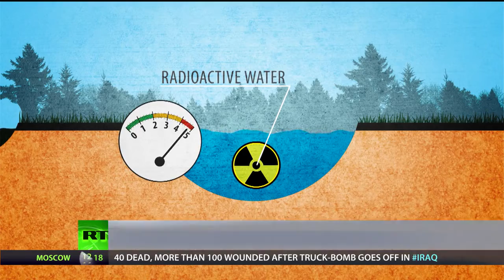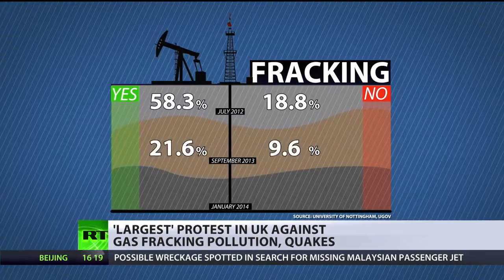LARGEST ANTI FRACKING RALLLY HITS MANCHESTER UK : 'Don't Frack My Future!'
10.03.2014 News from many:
 Published on Mar 10, 2014 "Hundreds of protesters marched through Manchester, England on Sunday in what is believed to be one of the largest anti-fracking rallies to take place in the UK.

Namaste